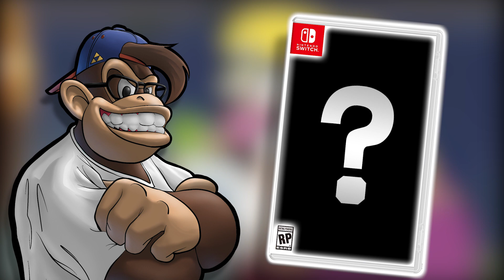🔥 3 MARIO CHARAKTERE die ein EIGENES Spiel VERDIENT haben! 🔥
🔔Das Beste Spiel
🔔Super Smash Bros. 5 Vorbestellen

[Weitere Links]
📢BESTES Spiel
📢Spaß für jeden
📢Der Beste Dude
📢 Odyssey Special Edition